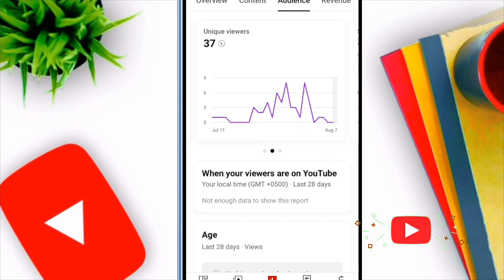what is unique viewers on youtube/ Unique viewers kia hoty hn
what is unique viewers/ Unique viewers kia hoty hn
your quries...
dosto is video mn ap ko unique viewers k bary mn detail s btaya gya hy .agr video achi lgy to like or subscribe krna mat bholy taky hr video ap ko brwakt mil sky...Nadia khan 3027